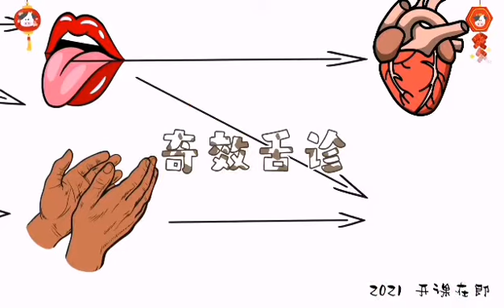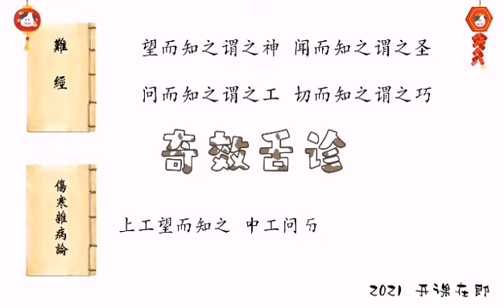2021 * 遇见不同的自己 奇效舌诊 * 开课在即